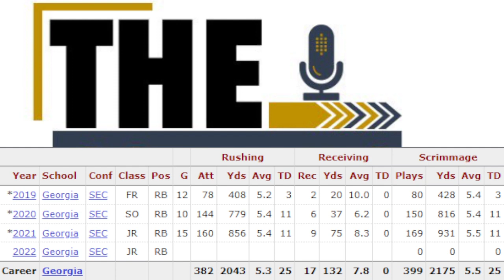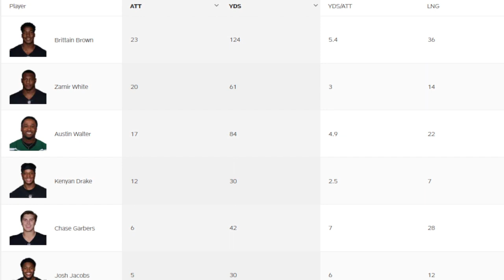RB Zamir White represents a NEW ERA for the Las Vegas Raiders | The Sports Brief Podcast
When the Las Vegas Raiders drafted Georgia RB Zamir White in the fourth round, that proved to mean several things for the franchise.

RB Zamir White represents a NEW ERA for the Las Vegas Raiders.